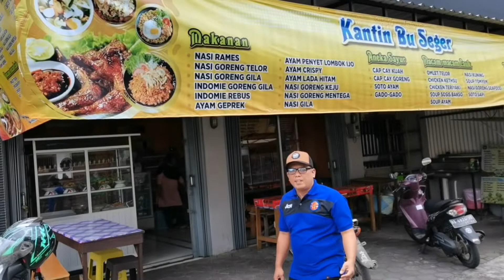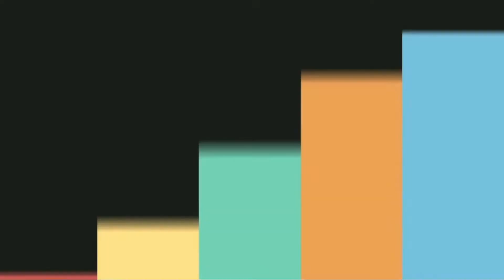Kuliner Desa Kantin Bu Seger Ternyata Emang Bikin Seger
Review warung makan di Desa Sardonoharjo. Kali ini kita mencicipi Kantin Bu Seger yang beralamat di Nglanjaran Sardonoharjo, tepatnya di belakang Fakultas MIPA UII. Yuk cobain deh mampir ke Kantin Bu Seger, menunya beragam, rasanya lezat dan harganya terjangkau banget favorit anak kost nih... 👍👍👍